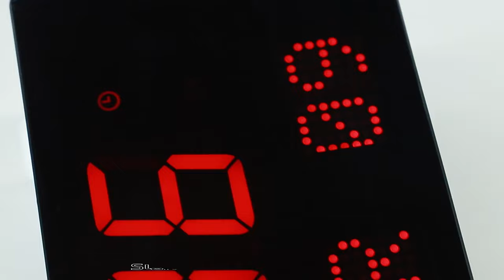TimingAll New Design LED Calendar Alarm Clock - Your Ultimate Time Companion! 🌟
💪💪Discover the new LED Calendar Alarm Wall Clock! It features a bright red LED color. Made of ABS case with acrylic lens. Easily operated via back buttons and IR remote control.
       Displays HH:MM time, month, day, and week. With 16 groups of alarms (1 - minute beep). Comes with power adaptor, remote, and English instructions. Ideal for any setting! 🌟

Design Highlights🌈🌈🌈
🌟Memory Function: AC powered (external adaptor included). The clock keeps the settings and running in case of a power failure.
🌟Stylish and modern design that blends seamlessly into any decor.
🌟The LED display ensures clear visibility, even in dimly lit environments.
Versatile functionality, including calendar and multiple alarm settings, makes it an essential addition to your home or office.